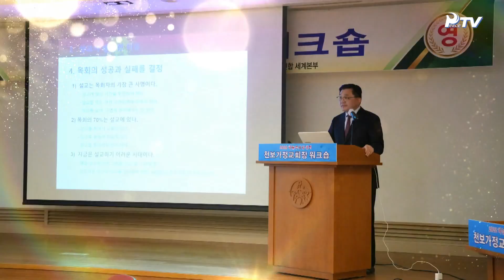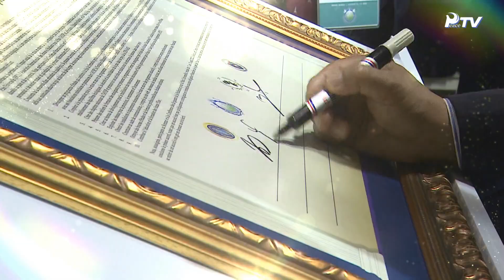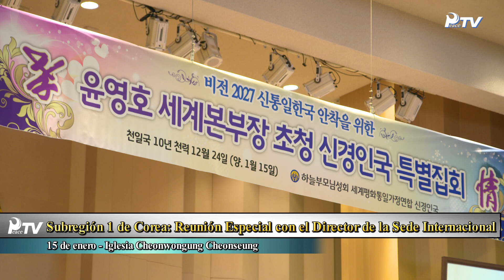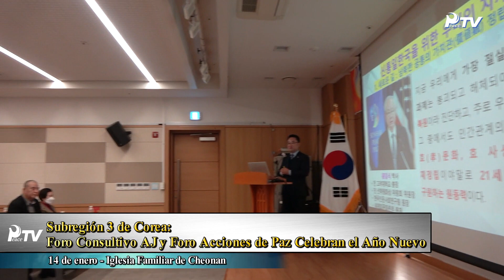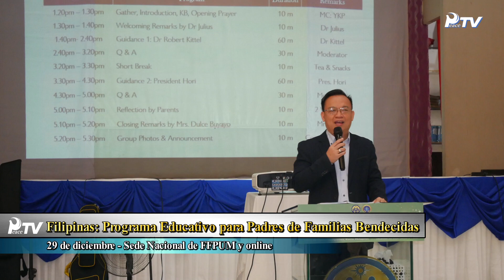HJ Global News Español (21.01.2023)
1. Las 10 Principales Providencias del 10° Año del Cheon Il Guk

2. Noticias de las Misiones

■ Noticias de la Sede Internacional
- Subregión 1 de Corea: Reunión Especial con el Director de la Sede Internacional

■ Iniciativas de Paz
- UPF Corea Inicia Actividades 2023 Presenciando la Película Musical "Héroe"
- Subregión 3 de Corea: Foro Consultivo AJ y Foro Acciones de Paz Celebran el Año Nuevo

■ Actividad Juvenil
- Camboya: Seminario del Principio Divino para Estudiantes Secundarios
- República Democrática del Congo: Seminario Hyojeong
- EE.UU.: Seminario New Hope de Lanzamiento Nacional de CARP 2023
- EE.UU.: Seminario de Lanzamiento de YAYAM 2023
- EE.UU.: Seminario Invernal en Kodiak, Alaska
- EE.UU.: Torneo Festival "Blessed" de la Cultura y el Deporte - BCSF

■ Otros Destaques
- EE.UU.: Programa Desafío Oceánico Aloha
- Filipinas: Programa Educativo para Padres de Familias Bendecidas
- República Dominicana: Asamblea General de la Federación de Familias
- Costa de Marfil: Servicio Conjunto de Año Nuevo 2023
- Corea: Reapertura de Semianrios Presenciales en el HJ Cheonju Cheonbo